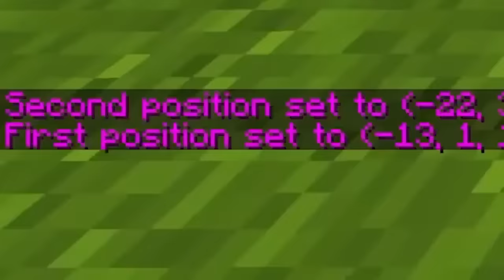NOOB1234 vs JESSY (Minecraft Survival Film)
😊 Deze video is kindvriendelijk / famillie vriendelijk!